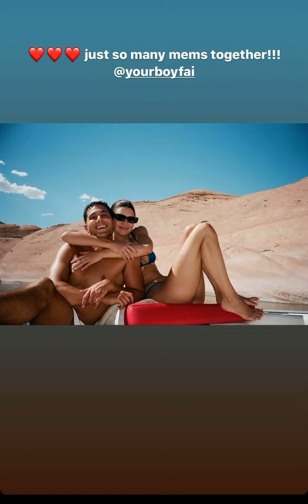Kendall Jenner | Instagram story Highlights